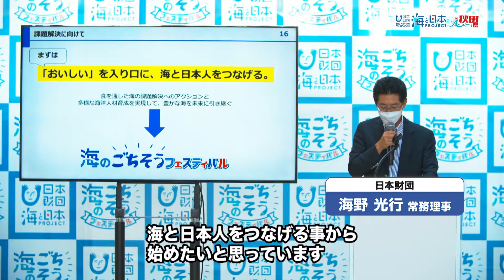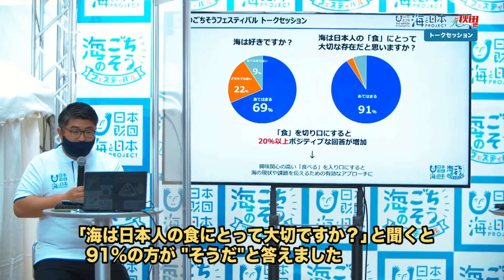海のごちそうフェスティバル 日本財団 海と日本PROJECT in 秋田県 2021 #17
10月15日、16日に東京の二子玉川ライズで開催された海のごちそうフェスティバル。
「おいしい、以上に知ってほしい海がある」をメインメッセージに掲げ、海についての情報発信や
海の未来を考える機会を提供するイベントです。
秋田県からも選りすぐりの商品を販売しました。

・会社名
・部署名
・お名前